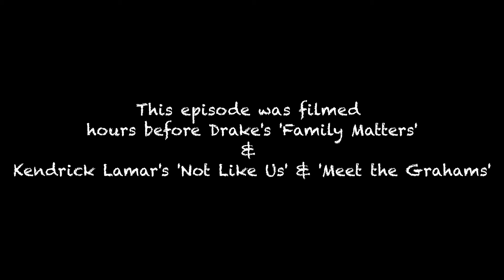#009 - IS J. COLE P**SY ?! | The Unbound Show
Drake, get it together bro. But still, I'm going to be listening to your joints fasho. Kendrick, bodied you fam. Shoutout to the crew for coming on this last episode for a while. P.S Shout out J. Cole. We love you fam and understand ya decision.